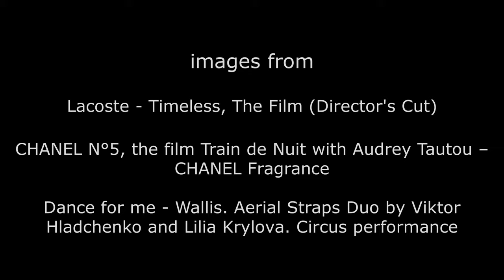The Weeknd - Save Your Tears - Video Dance Choreo & History on the Train - Roberto F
creative video editing Roberto F

COVER IMAGES FROM - CHANEL N°5, the film Train de Nuit with Audrey Tautou

THANKS FOR IMAGES  TO  :
Credits